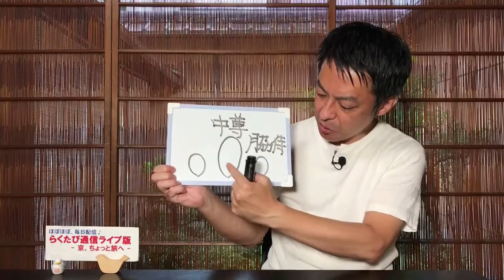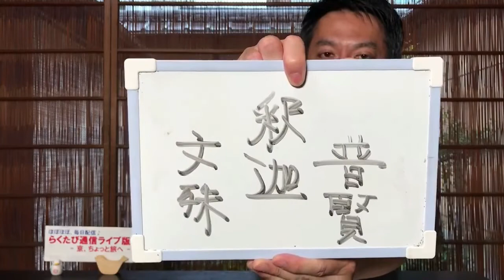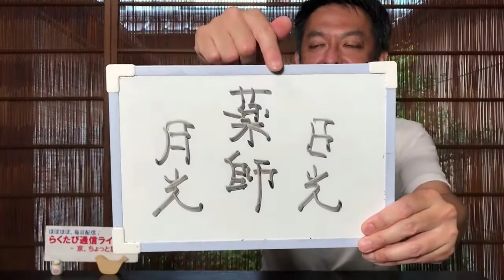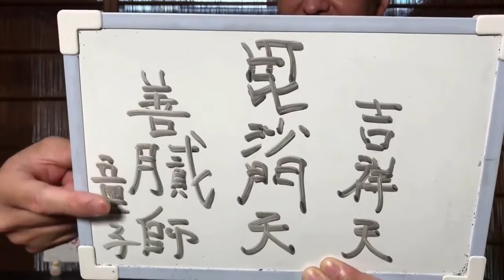番外編74 ≪ らくたび通信ライブ版 － 京、ちょっと旅へ － ≫ 2021年 9月18日（土）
番外編74　≪　 らくたび通信ライブ版　－ 京、ちょっと旅へ － 　≫
★　9/17（金）、18（土） は 事前収録の番外編 です ★
★　9/19（日） ライブ配信は　午後3時～　スタート ★